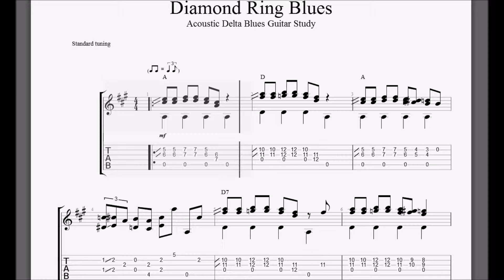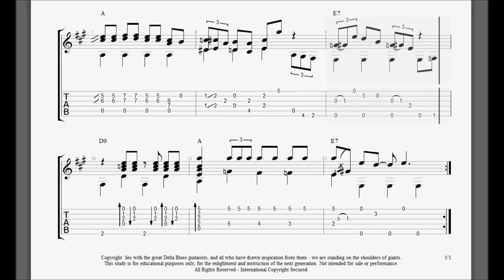Diamond Ring Blues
Blues Guitar Tab for the Acoustic Blues Guitar Study 'Diamond Ring Blues' - for more info and playing tips

Copyright lies with the great Delta Blues guitarists, and all who have drawn inspiration from them - we are standing on the shoulders of giants.